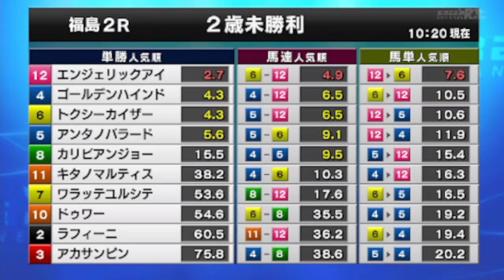2022/07/23【パドック返し馬つき】福島2R 2歳未勝利戦 ☆ゴールデンハインド ゴールドシップ (^^♪レースは10分ころから(^^♪